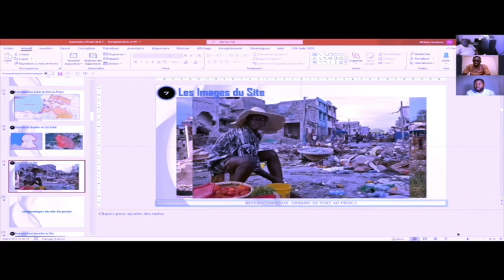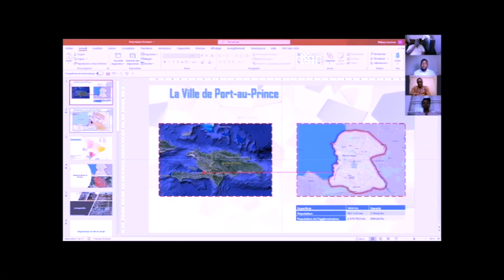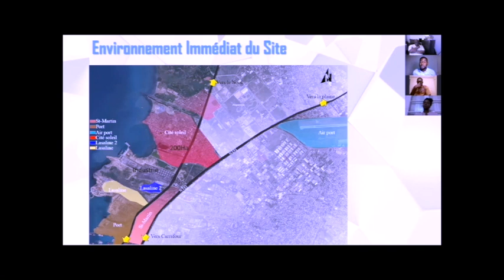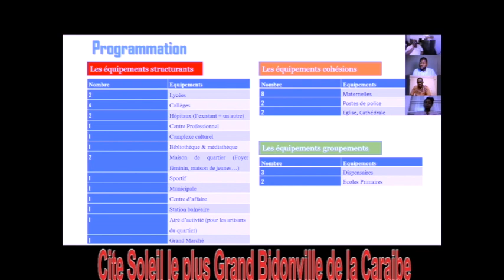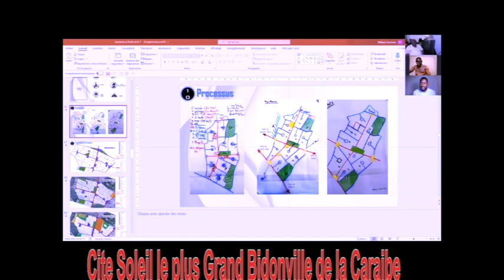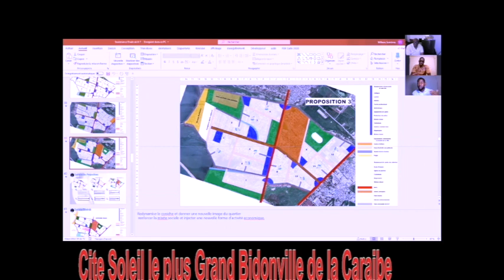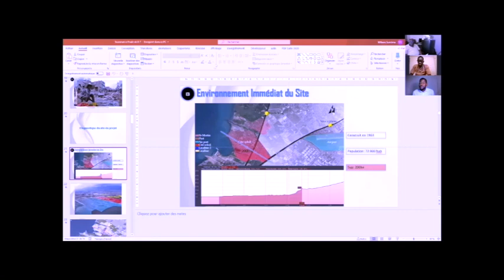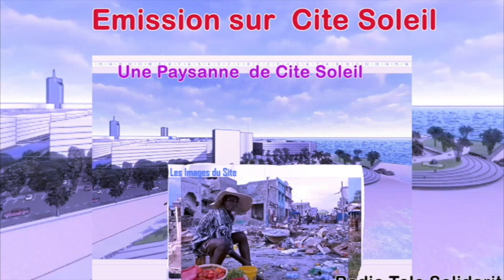Emission sur Cite Soleil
This video is about Emission sur Cite Soleil